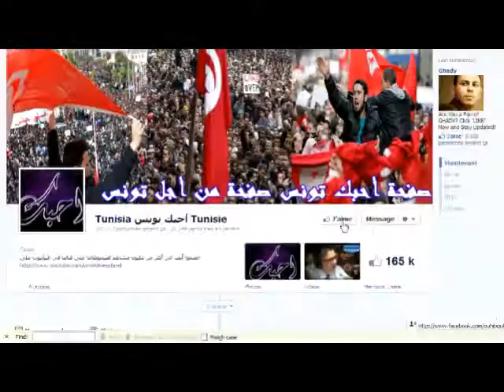Tunisie Revolution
خطير جــــــــــــــدا = دليل قاطع على أن الإعلام البنفسجي معادي للنزاهة و الحيادية